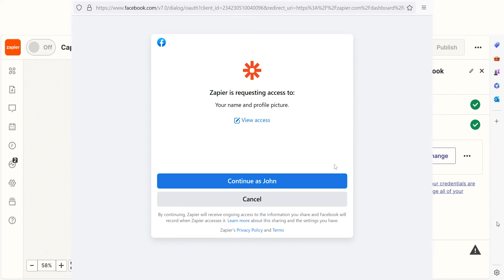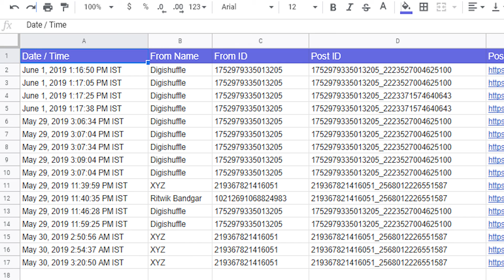How to Connect Facebook Messenger to Google Sheets - Easy Integration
Do you want learn howto connect Facebook Messenger to Google Sheets? Then this easy integration tutorial is for you!